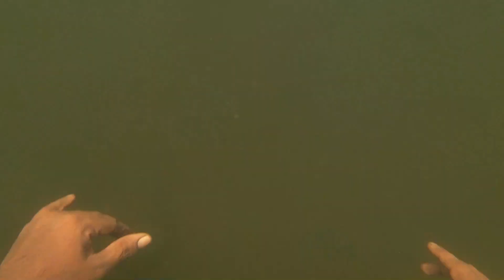വെള്ളത്തിൽ മുങ്ങിയപ്പോൾ 2 കരിമീനും ഞണ്ടും 🦀 | Underwater Crab & Pearl fish fishing !!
Fishing in Kerala has different strategies, Anyway this fishing method we used in our childhood to catch Karimen from the underwater pond which we showed in this Fishing Video. Pearl fish has a tendency to hide in mud surface if any abnormal sound or if predators chase them. We utilize this method to make the sound in water and swim underwater to watch any mud explosion that is there in under the water. If we spotted any Pearl fish hide underwater we usually used a ring net to cover that area or search with hands if its there we can

In this Kerala Fishing, we use the method of dig some hole for hiding though sometimes we don't want to wander any were to search the fish, only we need to swim in the water with heavy noise and then search that holes only maybe crabs would be there in it.